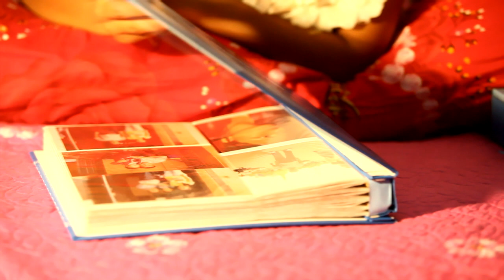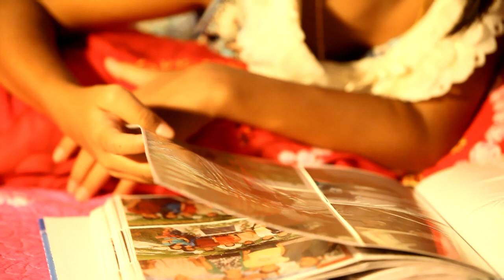Min tawngtaisak thin _Jenny Vanlalhriatpuii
He hla hi Hla phuah thiam tak mai Pu Zidinga (Yangoon)-in a phuah a ni a,
Kum 6 zet liam taa kan record kha ni a,... a lo rei ve dawn ta hle mai. Nute ni hriat reng nan kan han tharthawh leh a nih ber hi.